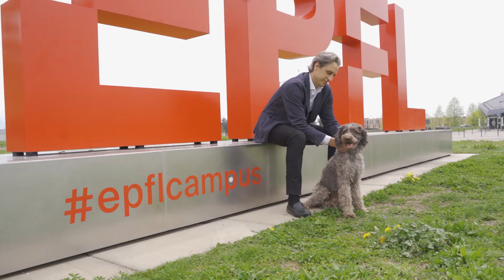archaea next-gen probiotics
ARKAIYA develops next-gen archaea probiotics for healthier and longer lives